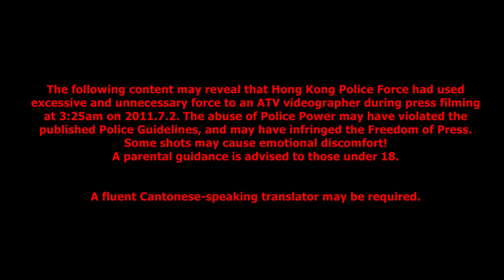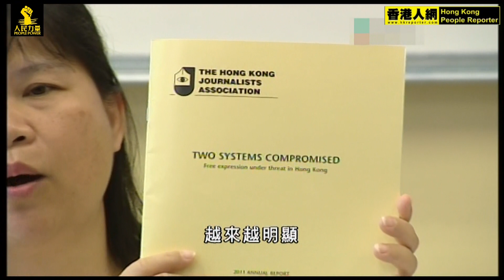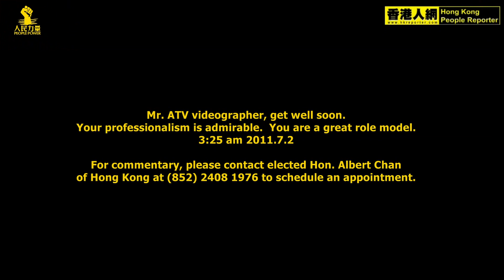7.1 - HK Police attacked ATV Reporter, infringed Press Freedom